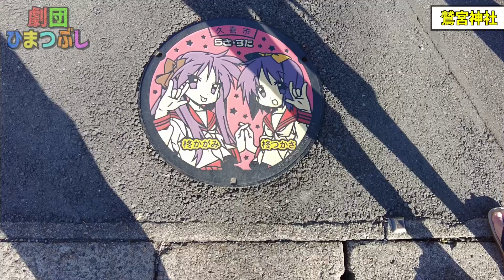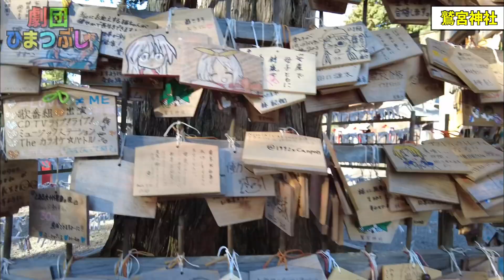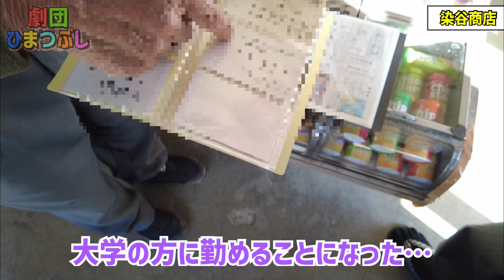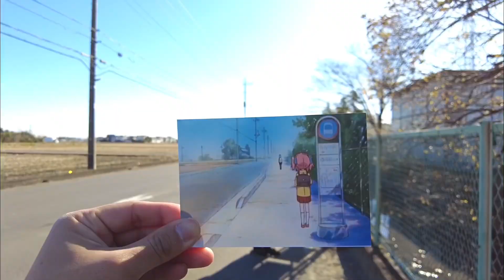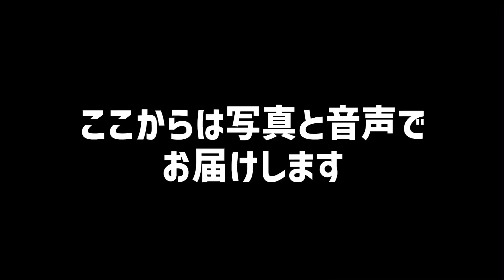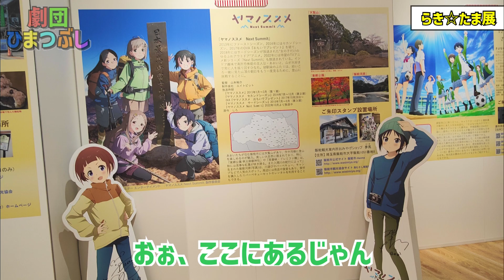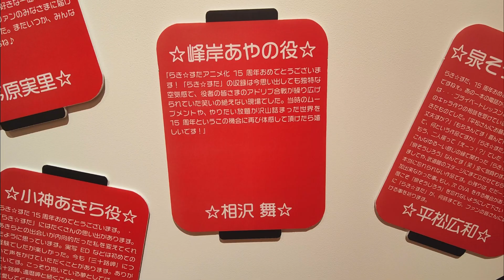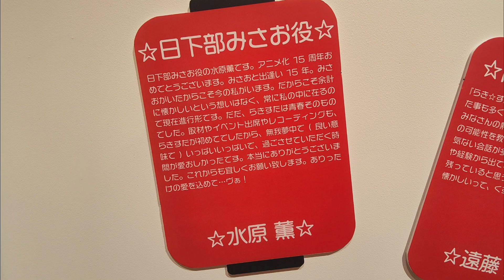らき☆すた 聖地巡礼 【らき☆たま展】15年振りのらっきー☆ちゃんねる！ Lucky☆Star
らき☆すた　祝15周年！

anime real life location

【声優専門学校】時代の同級生二人がやっている、オタクの動画チャンネルです！

ひまつぶし感覚でみてください！

00:00 鷲宮駅からスタート！

01:10 鷲宮神社！

04:35 宮前橋！

05:00 染谷商店！

08:38 春日部！

09:40 サトーココノカドー！

10:15 アニメイト大宮！

10:43 東所沢へ！

12:40 角川武蔵野ミュージアム！

14:35 第1部終了！

15:52 第2部終了！

16:46 エンディングだってヴぁ！

17:29 おまけ